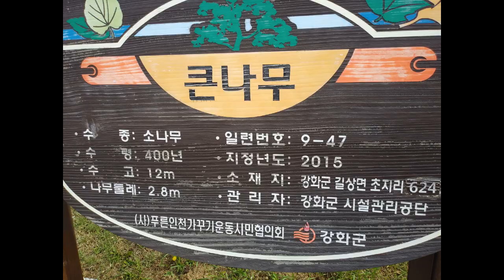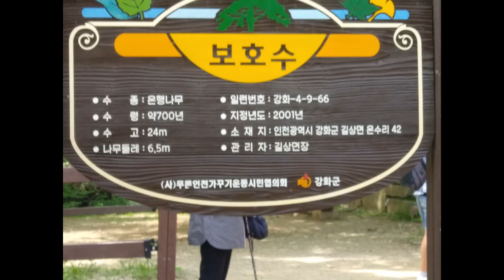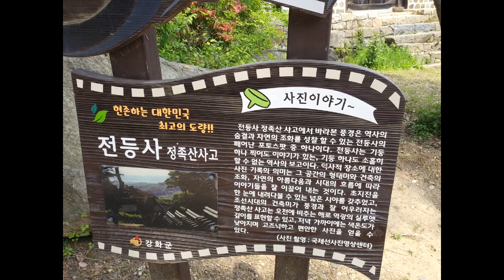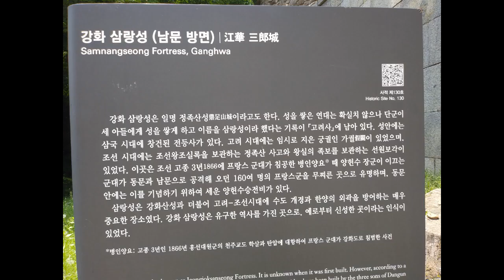江華島 草芝鎭(チョチジン）～伝燈寺 2023 05 10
江華島は屋根のない博物館と言われるほど、様々な歴史や文化財が
詰まった所です。
高麗時代からいろんなストーリーがあります。

今回は観光通訳案内士協会の教育で解説を教えてくださる講師と共に
じっくり色んなお話を聞くことができる日程でした。

とても勉強になりました。